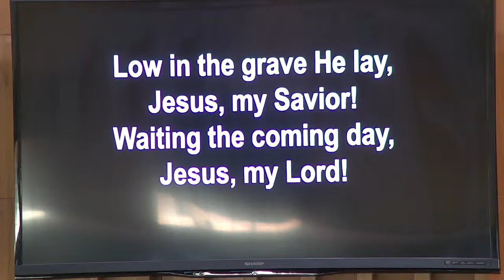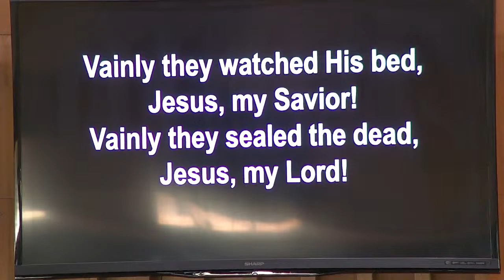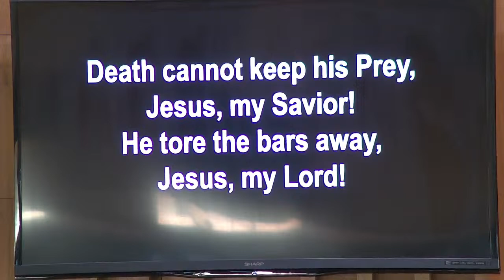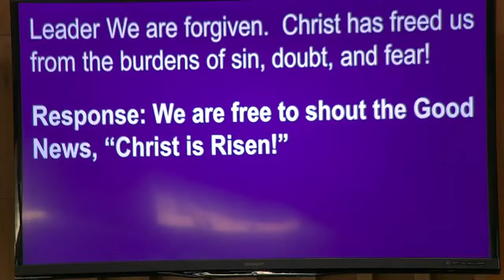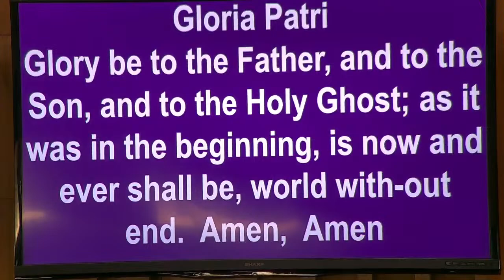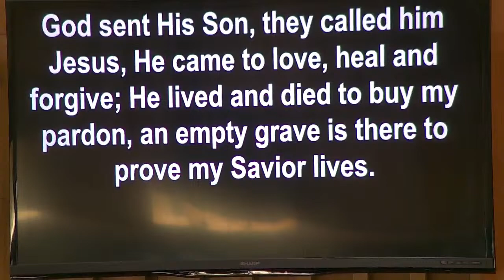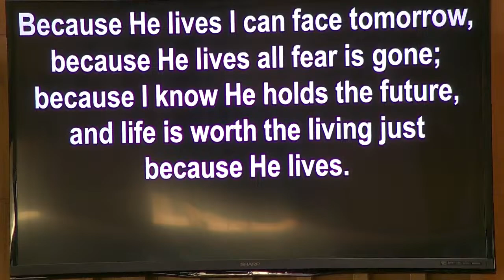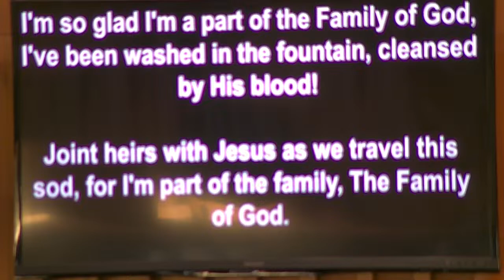First Christian Church Cameron, MO